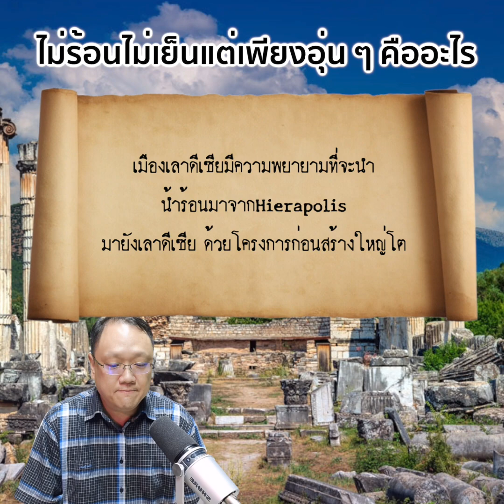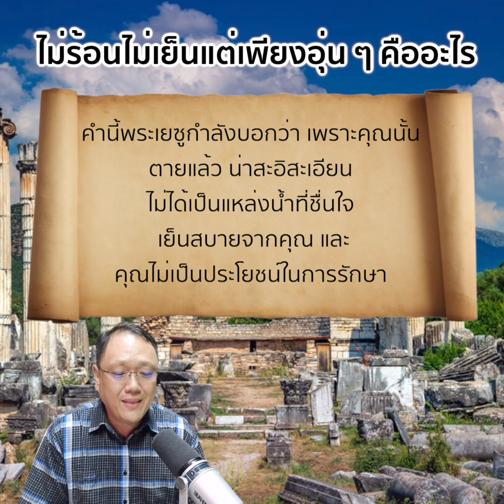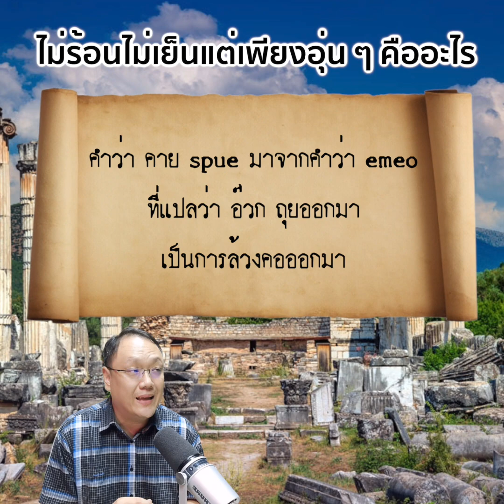คำสอน ไม่อยากเย็น ๆ ต้องฟัง ? [New wine Bangkok]